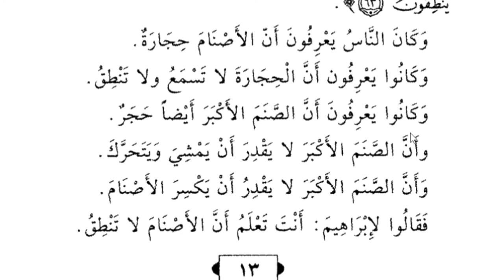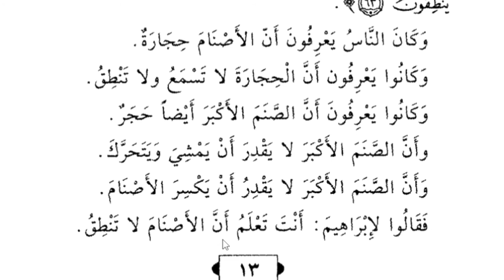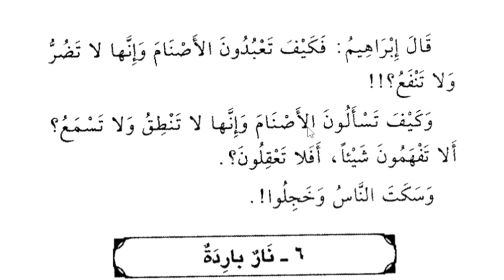Lesson 10, Arabic literature, Owais khan nadwi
قَدَرَ يَقْدِرُ، قدرت رکھنا
أنْ، بغیر تشدید کے، معنی ہیں "کہ"
مَشىٰ يَمشِي، چلنا
تَحَرَّكَ يتحَركُ،. حرکت کرنا
عقَلَ يَعْقِلُ،. سمجھنا
خجِلَ يَخجَلُ، شرمندہ ہونا